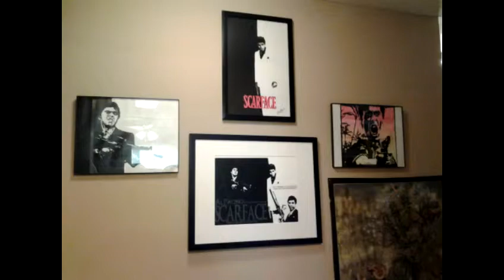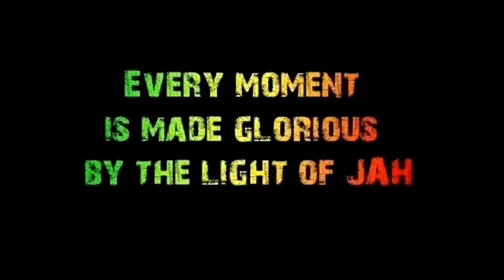Stuey dumb art shop. Art work by Ricky Powell Jr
Art work to music. Music by Lite Pole. Song Painted Portrait